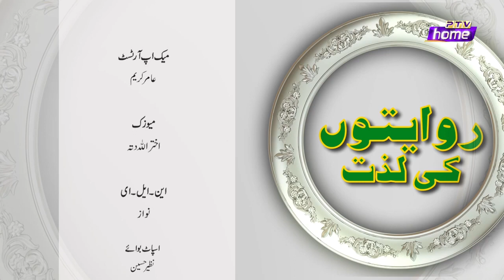RIWAITON KI LAZZAT WARDA SHOAIB CHEF HINA NASEER EPISODE 16 PTV HOME